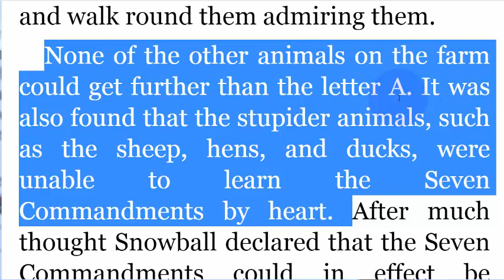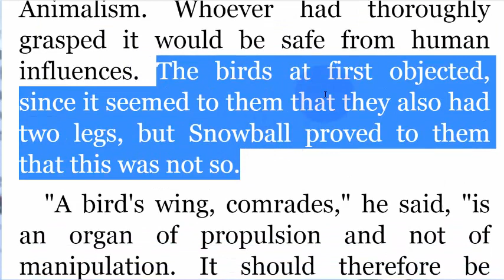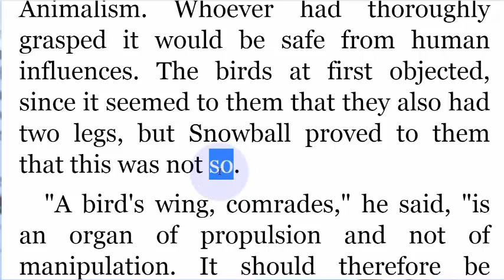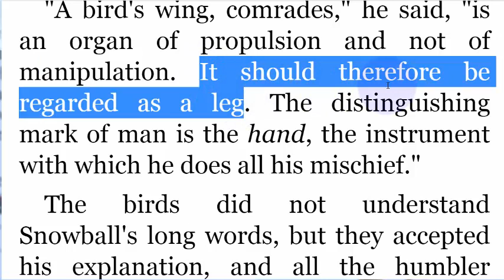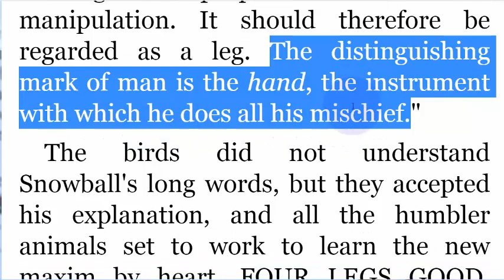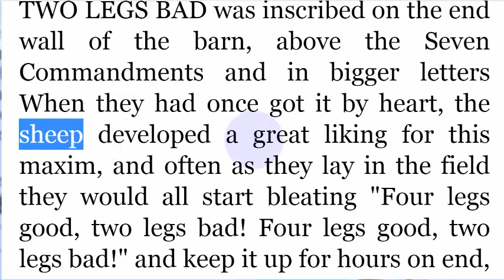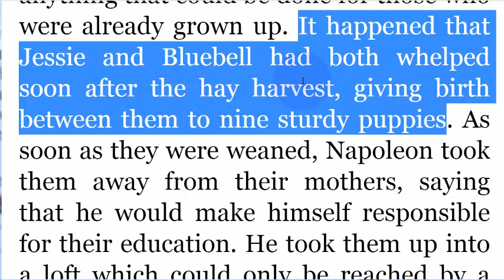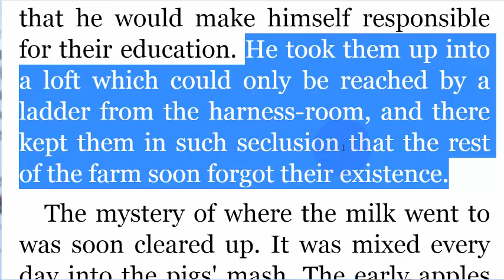تعلم الانجليزية مزرعة الحيوان animal farm الجزء 019